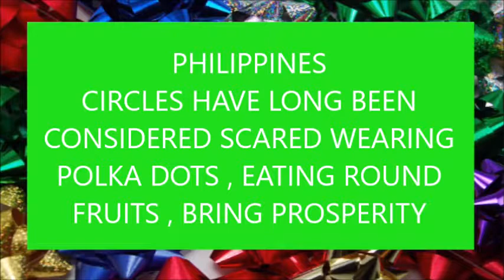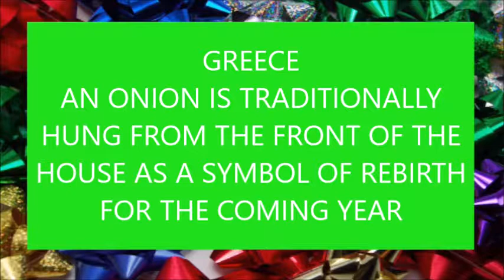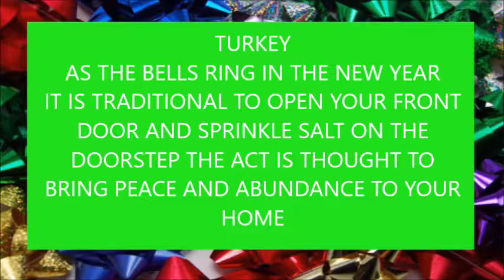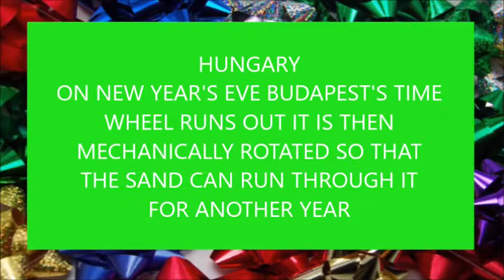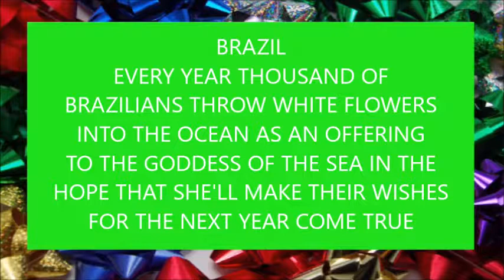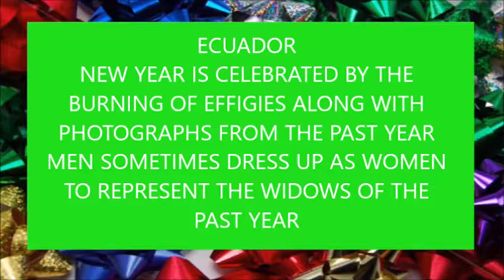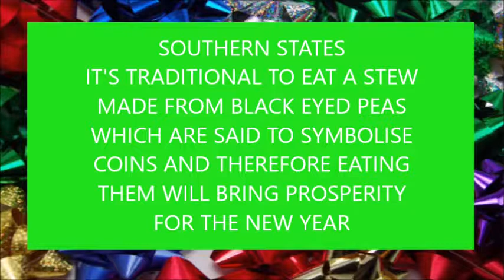NEW YEAR'S TRADITIONS FROM AROUND THE WORLD